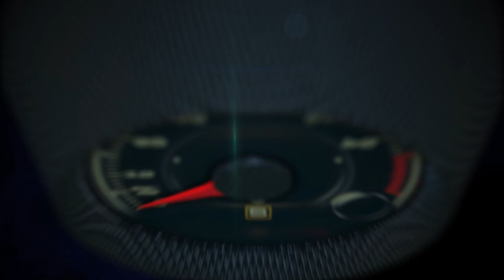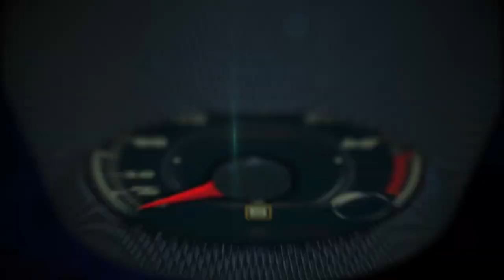2017 Alfa Romeo Giulia Quadrifoglio 1st. look at Los Angeles Auto Show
The all-new 2017 Alfa Romeo Giulia Quadrifoglio is more than a showcase for the best power-to-weight ratio in its class with a near 7 lbs/hp — it’s a study in how to use that power.

Its near perfect 50/50 weight distribution creates optimal balance and highlights the advantage of a rear-wheel-drive system in a front-engined vehicle by pairing rear-wheel drive with the Giulia Quadrifoglio’s front-mounted, all-aluminum Bi-Turbo V6 engine.

A body in high-strength steel, fenders and doors in aluminum, a carbon fiber hood, roof and driveshaft, front seat frames and aerodynamic appendices work in conjunction with the patented all-aluminum suspension to create a near perfect balance.